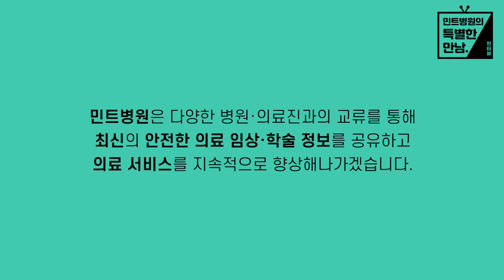산부인과 의사가 생각하는 자궁근종 비수술치료는? (색전술·하이푸 시술참관)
그동안 민트병원을 관심 있게 지켜봐오셨다는
미즈모아산부인과 김현주 원장님!

시술 참관·정보 교류차 민트병원에 방문해주셨답니다^.^

민트병원의 자궁근종통합센터 다학제진료에 대해
환자를 생각하는 시스템이라며, 좋은 말씀 남겨주셨습니다👍